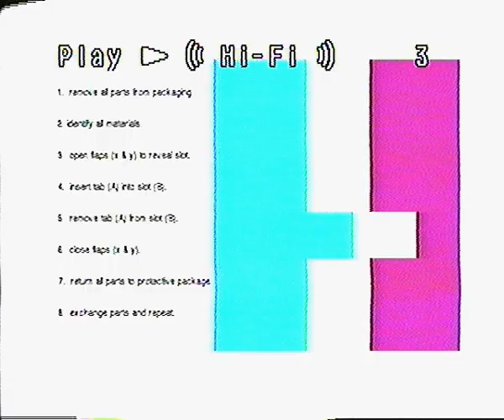Sex Smart for Teens _ Elisa Scene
Injoy Videos - 2003